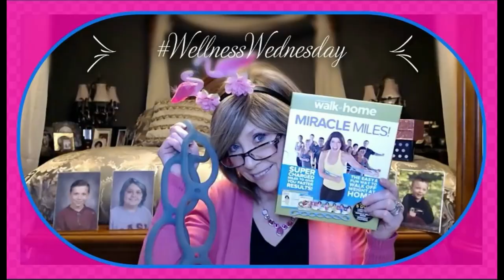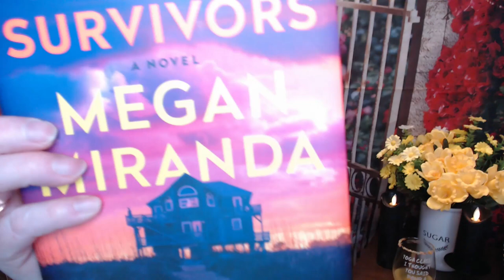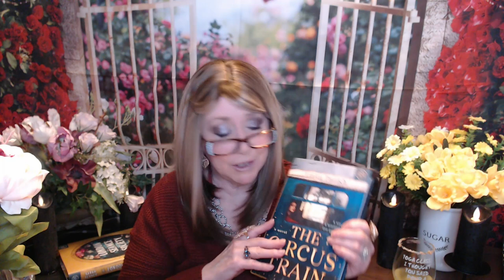botm April 23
Oh my gosh, I am so sorry for the Long, choppy video!!

Thanks so much for stopping in and sharing a few minutes or a few hours of your day with me!

I will put each selection is a chapter, with a time stamp

Intro: 0:00
BOTM: 0:14
Selection 1/Adelaide 6:28
Selection 2/ Hang the Moon 8:16
Selection 3/Romantic Comedy  10:05
Selection 4/ Camp Zero 13:12
Selection 5/ Advika and the Hollywood Wives  15:10
Selection 6/ Ana María and the Fox 18:26
My Choice/ The Only Survivors 21:10
Closing thoughts: Review of The Circus Train 24:28

XOXOXO
Nancy